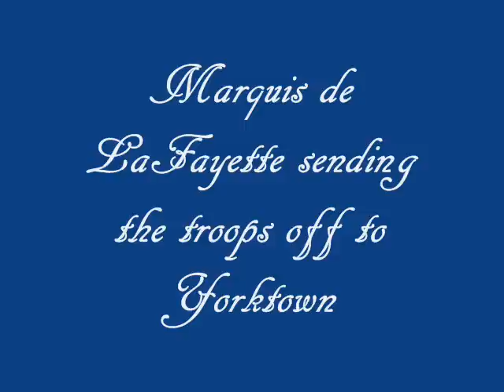Marquis de LaFayette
Marquis de LaFayette in Colonial Williamsburg speaking to the crowds before heading to Yorktown.